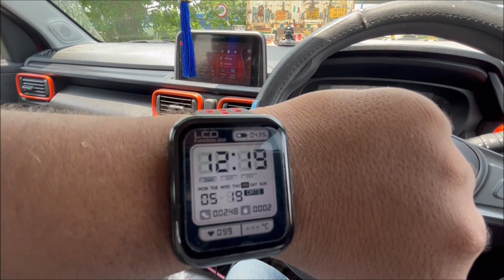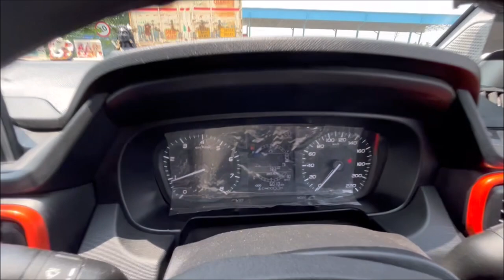My Punch Had An Accident | Rear Damage| ER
My Punch Had An Accident Rear Damage
Do Like